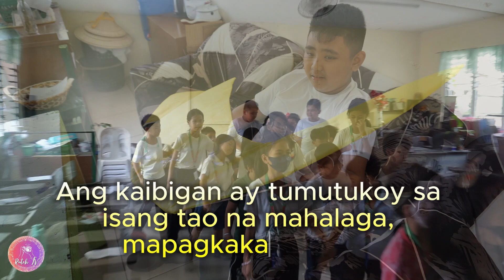Health Education Grade 3 l Ang Tunay na Kaibigan l Rutch TV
Masarap magkaroon ng kaibigan. Ngunit kailangan mong piliin ang TUNAY na kaibigan na handang aagapay sa iyo sa buhay.